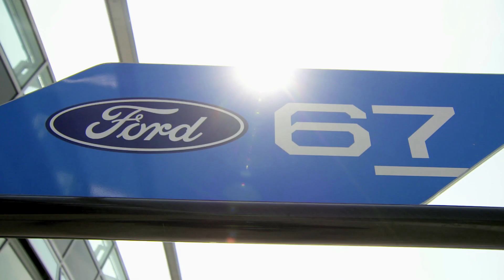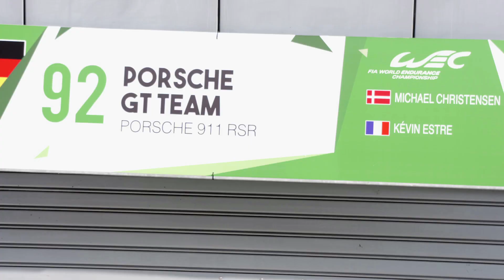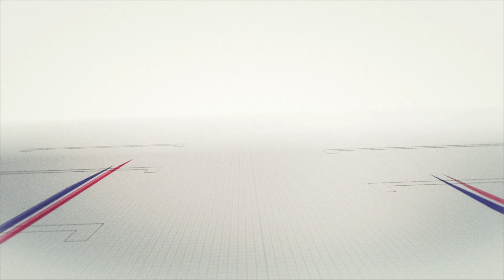Ready, Set, Race – Porsche Vs. Toyota: The 2017 WEC Prologue & 6 Hrs Of Silverstone Preview | M1TG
With the 2017 WEC season almost upon us, all eyes will be on Porsche & Toyota, whose rivalry in the LMP1 class is set to intensify as the teams prepare to do battle on track at Silverstone this weekend. Mobil 1 The Grid met the runners & riders at the official pre-season test – the 2017 World Endurance Championship Prologue, from Italy’s famous Autodromo Monza. Toyota’s Anthony Davison, Sebastien Buemi and Jose Maria Lopez, and Porsche’s Neel Jani and Andre Lotterer all feature.